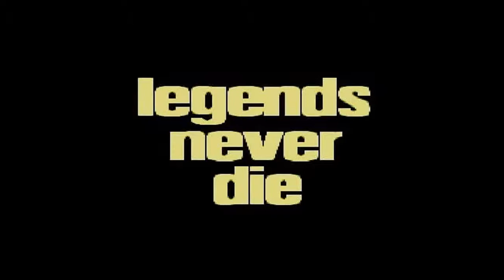RIP Dead Legends: Ronald Reagan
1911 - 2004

Pneumonia (93)